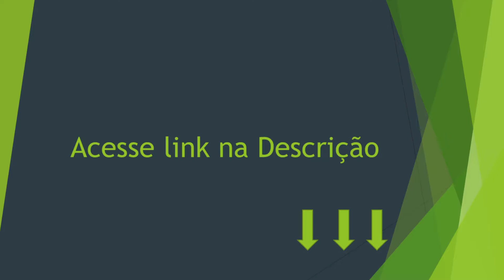5 plantas para cultivar em um espaço pequeno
5 plantas para cultivar em um espaço pequeno

o site que gerencia nossos pagamentos é a HOTMART, que é o maior site de cursos digitais do Brasil.

Beijos,